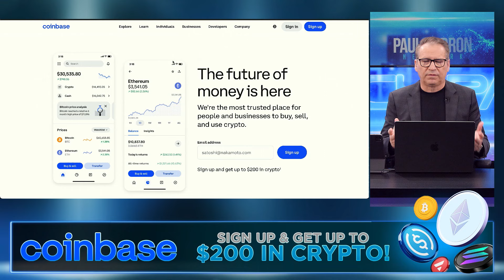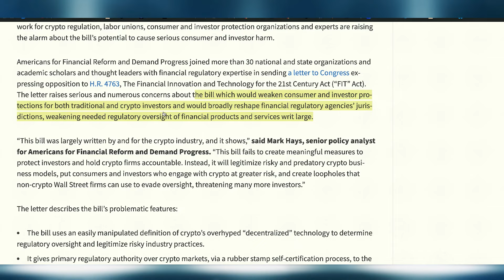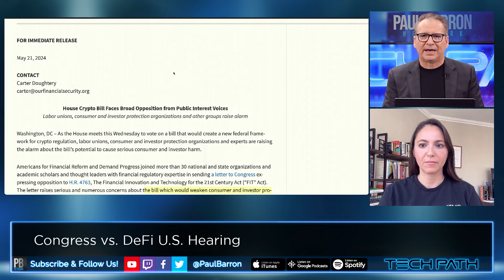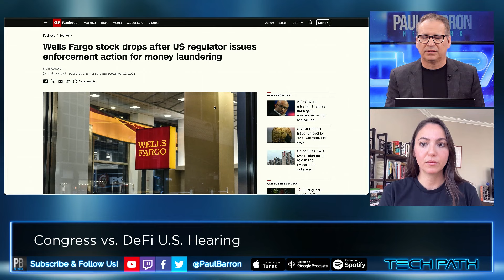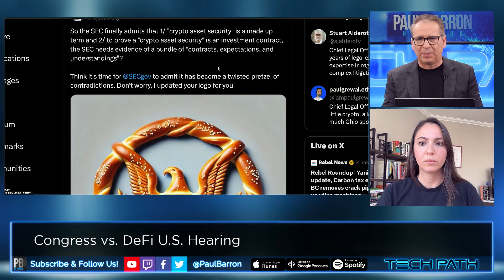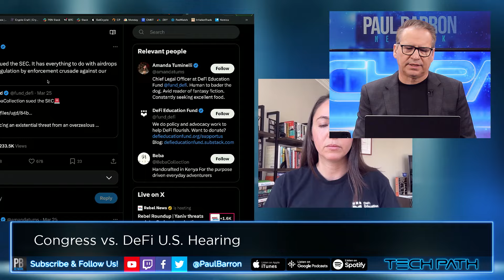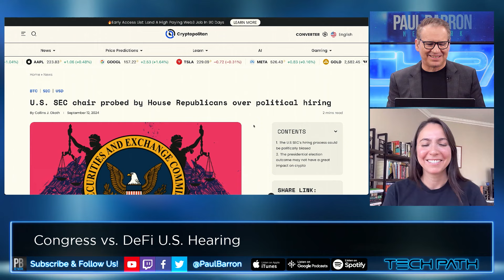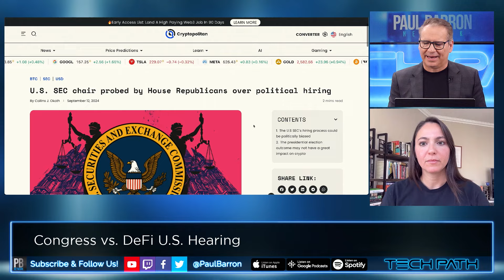Congress vs DeFi Experts U.S. Hearing🔥Amanda Tuminelli INTERVIEW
On September 11, 2024, the world’s first-ever Congressional hearing dedicated solely to DeFi, entitled “Decoding DeFi: Breaking Down the Future of Decentralized Finance”, was called by Congressman French Hill, R-AR.

Guest: Amanda Tuminelli | Chief Legal Officer of DeFi Education Fund

00:00 intro
00:23 Sponsor: Coinbase
00:45 Crypto Regulation Playlist
01:20 DeFi Hearing Participants
02:10 DeFi Hearing Clip
03:08 Amanda Tuminelli in Congress
03:53 Anti-Crypto Stooges
05:46 SEC Apologizes for "Crypto Asset Security" Term
07:25 Maxine Waters on "Crypto Hacks"
10:57 Foster Demands 100% Surveillance
13:00 Wells Fargo
14:10 Freedom of Speech
15:02 Self-Custody & Data Privacy
17:05 SEC vs Crypto
18:48 SEC Hates Airdrops
20:38 Sherman on Tax Cheats
23:11 Castens Dumb Pizza Argument
26:04 Congress vs Crypto
27:50 Gary Gensler
29:40 outro